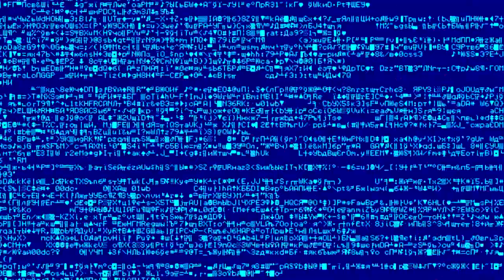Eric Kxng - Devil City ft. MAKAVELIGODD [Bass Boosted]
"Sture557"